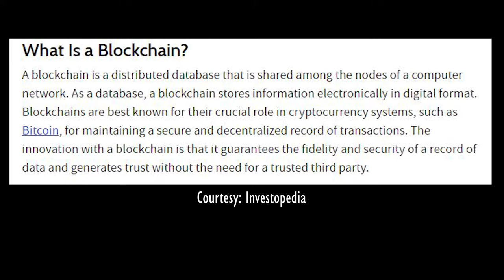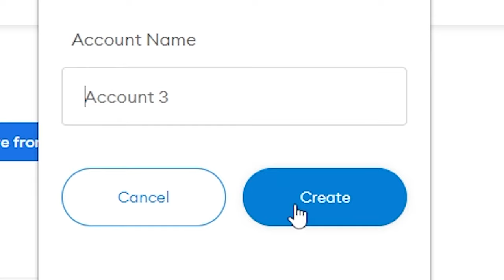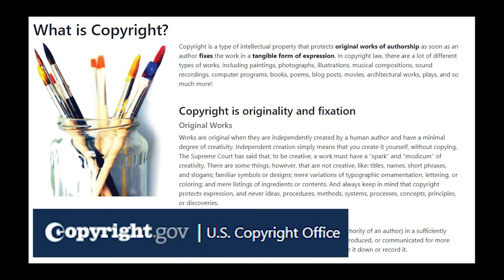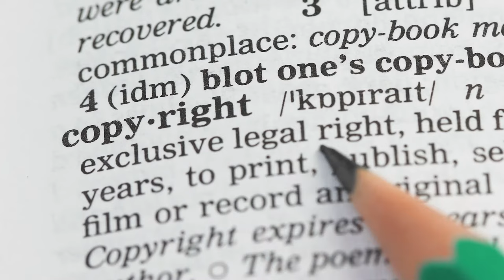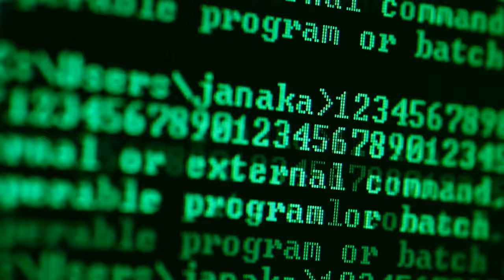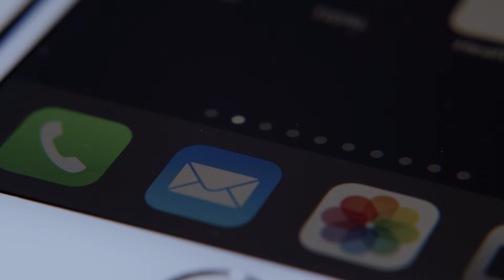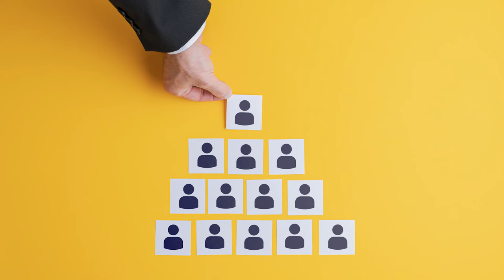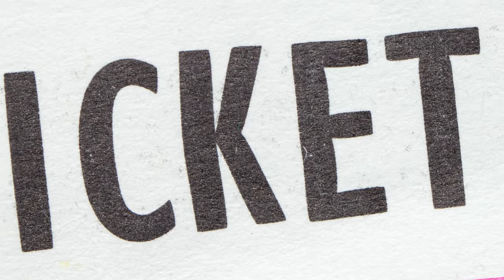NFT Copyrights, Scams & Problems…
The truth about NFT's. The NFT crypto economy looks a lot like a pyramid scheme... and people are going to lose money.

The NFT craze is in full swing and doodles like the Bored Ape Yacht Club are selling for unrealistic values. or are they? Wash sales and money laundering are pervasive and eventually we could see an NFT crypto crash. Let's just be real about what NFT's are and what they are not.